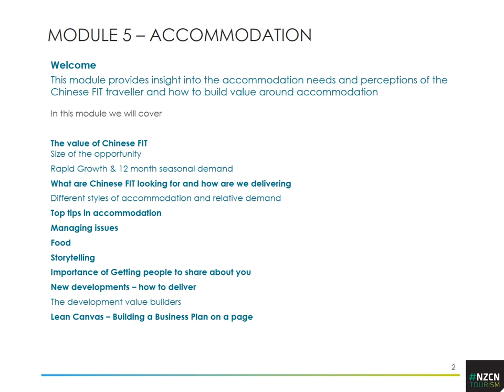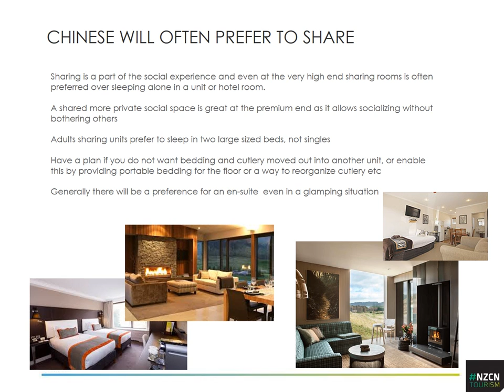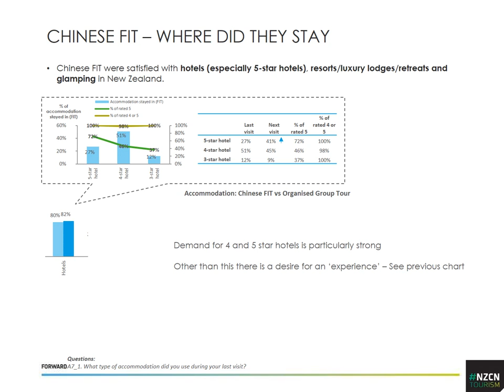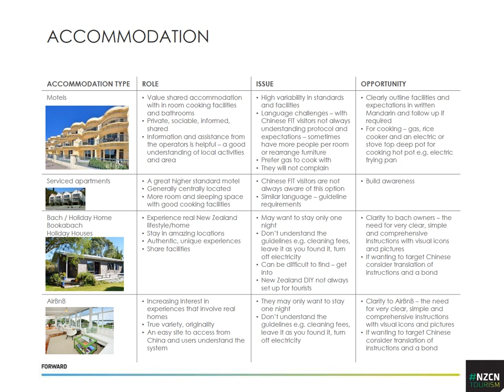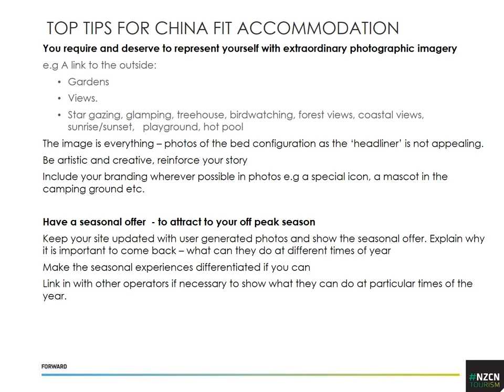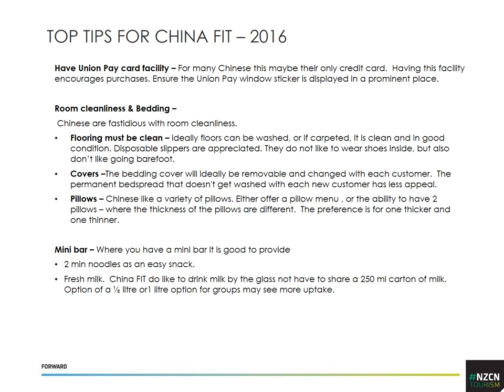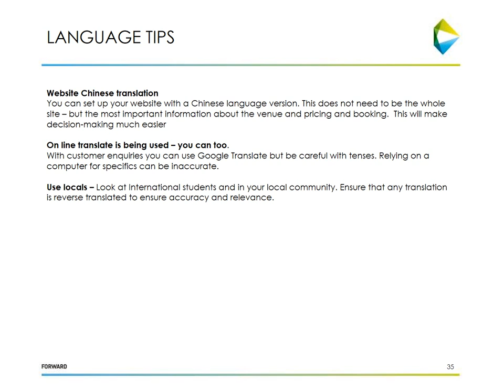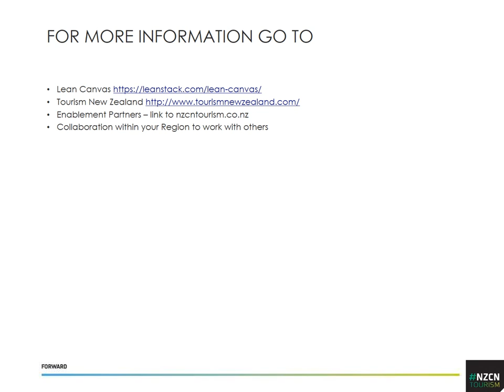NZCN Module 5 Accomodation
This webinar provides insight into the accommodation needs and perceptions of the Chinese FIT traveller and how to build value around accommodation.